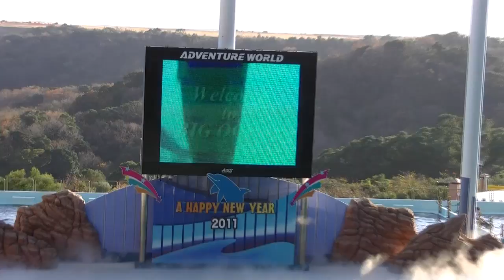マリンライブ 2011年元旦 ①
2011年1月1日。アドベンチャーワールド。